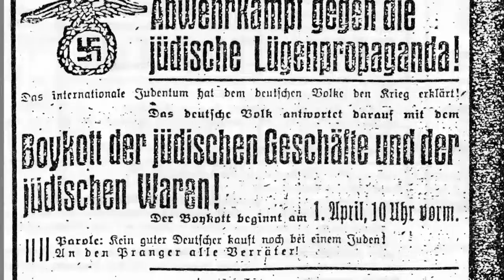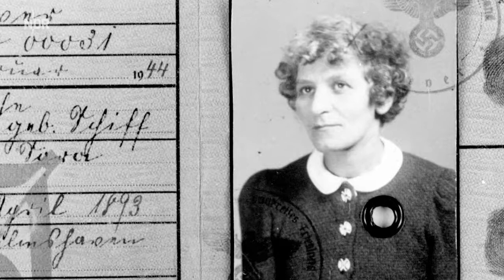Jever: Der geheime Zufluchtsort der Familie Hirche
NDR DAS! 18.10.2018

Aus Angst vor den Nazis versteckte sich Familie Hirche in einem Bretterverschlag im Concerthaus Jever. Hartmut Peters und Volker Landig machen Schicksale wie das der Hirches öffentlich.